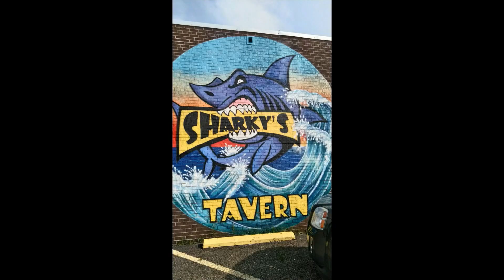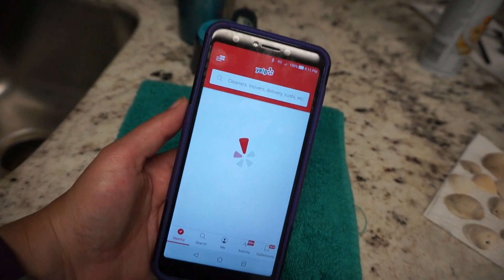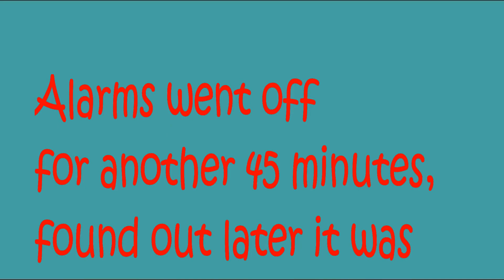RELAXING VACATION IN GALVESTON TEXAS | PART 2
Here's a look at the full two days of our vacation in Galveston, TX. We definitely planned for this trip to be relaxing and accomplished that. Lots of beach combing, yum food, pool time & relaxation.